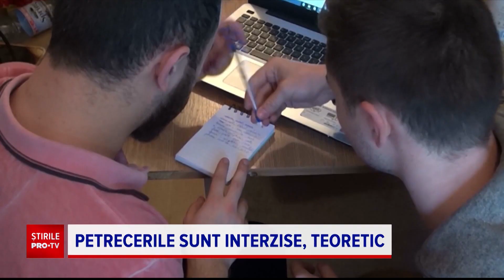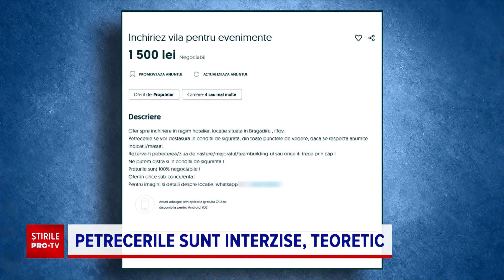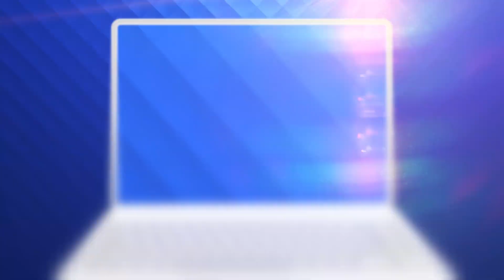Revelion. Autorităţile au anunţat că nu pot intra în locuinţe, dar polițiștii pot da amenzi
Anul acesta de Revelion petrecerile private sunt interzise! Teoretic, pentru că în practică foarte mulţi români au închiriat vile şi apartamente în marile oraşe pentru a sărbători trecerea dintre ani alături de prieteni.